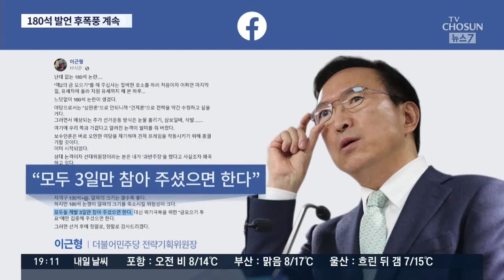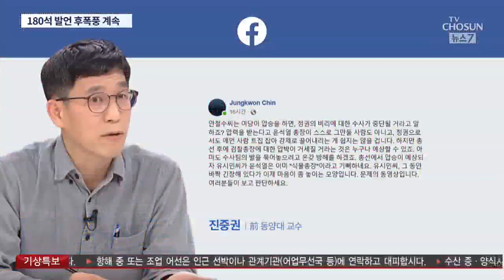180석 논란 가열…이해찬 "1당 확보, 과반 넘어야"·야당 "문재인 대통령 독재 시작된다"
유시민 이사장의 범여권 180석 발언 이후 선거 막판 여당의 예상의석을 놓고 논란이 커지고 있습니다. 여당 내부에서는 끝까지 겸손해야 한다는 말들이 나왔지만, 이해찬 대표의 말을 들어보면 자신감에 차있는 듯 보입니다. "1당은 이미 확보했고, 과반이 넘어야 한다"고 했는데, 미래통합당 유승민 의원은 "문재인 독재가 시작된다"며 견제를 호소했습니다.